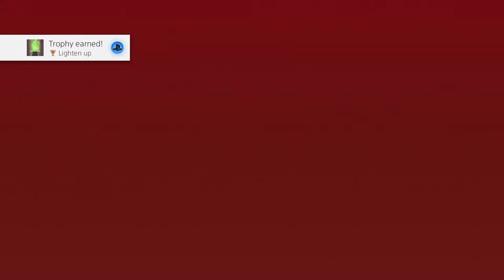Let's Play Rime: Lack of Basic Science - EP10 - PRP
In this episode of Lets Play Rime we discuss The Anal Kegal...-

Be a Paper Robot today!

Check out PRP on social media!

Paper Robot Plays is a Let's Play channel boasting unmatched British humour and gameplay videos... well some of those things are true!